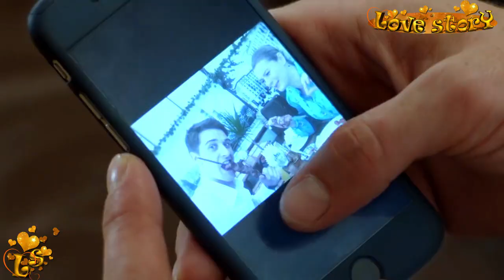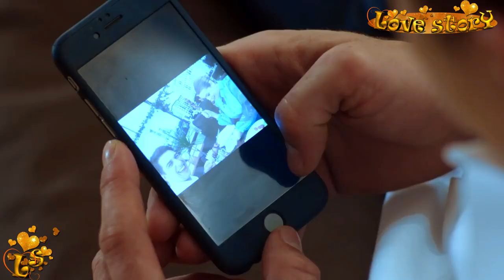Мои ошибки:)Станислав Бондаренко& Анастасия Савосина &Юлия Маргулис,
Кадры из фильма  "Интим не предлагать"